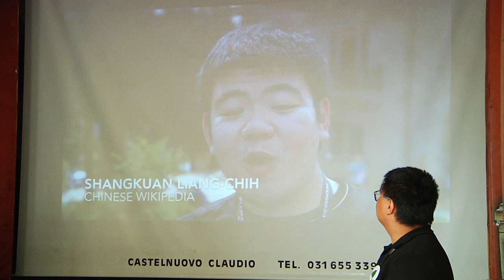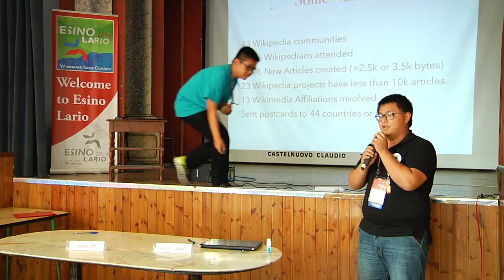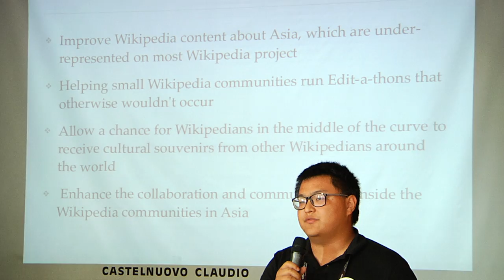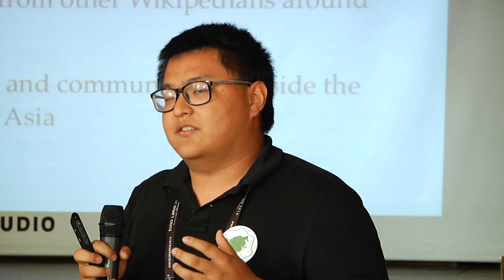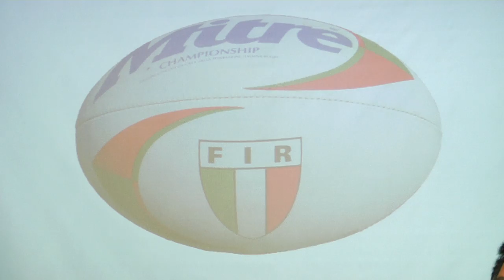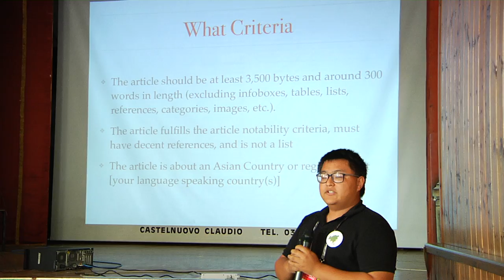Wikimania 2016 - The Wikipedia Asian Month panel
How we did it and how you can do it too by Josh Lim, Addis Wang